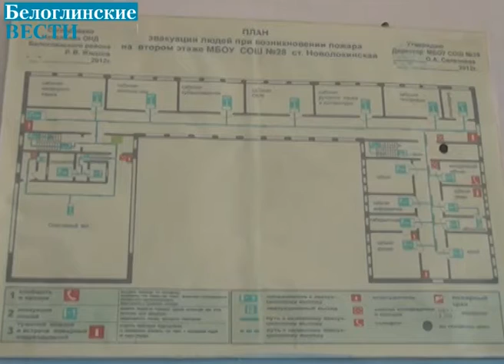Ремонт в школе №28 идет полным ходом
Пока ребята наслаждаются каникулами, набираются сил перед новым учебным годом. Образовательные учреждения района не пустуют - в школах стартовали ремонтные работы. В СОШ № 28 меняют окна и ремонтируют крышу.